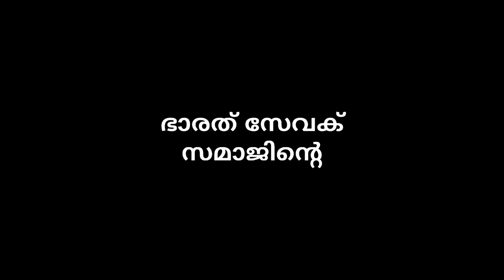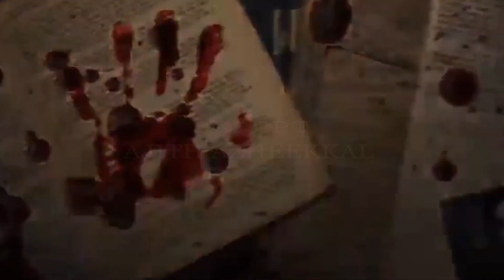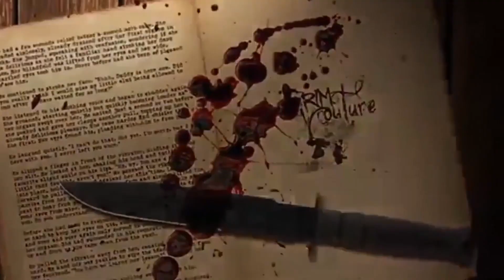മയക്കം മൂവി ട്രൈലെർ 2 Nidheesh palakkal Sathyan NK